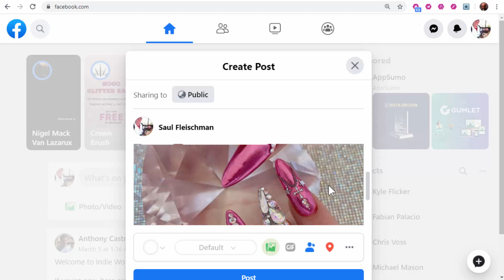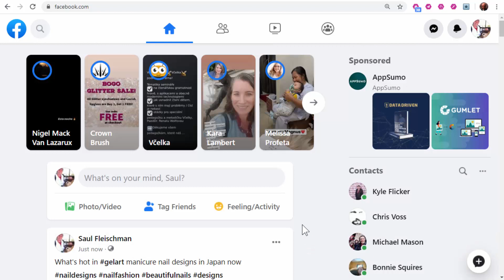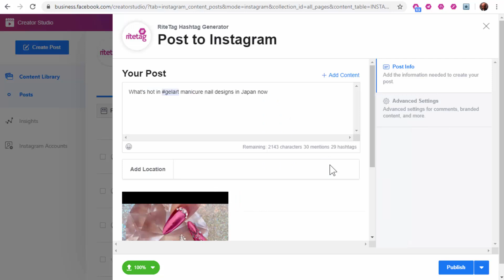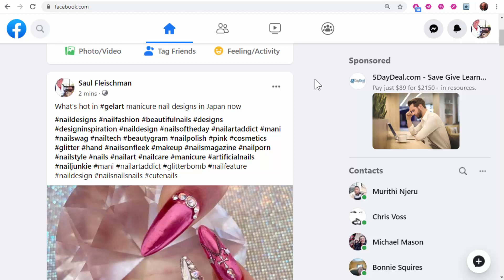How to generate hashtags for text and photos in Facebook and Facebook Creator Studio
See the complete tutorial with images and even more ways the RiteTag browser extension helps you with hashtags in Facebook

Using the RiteTag browser extension, I show how to get and add hashtags by  highlighting a block of text or clicking on an image, including one you're uploading to a Facebook update. The hashtags are color-graded based on real-time engagement, saving lots of research time.

You are most welcome to use this video anywhere, with attribution